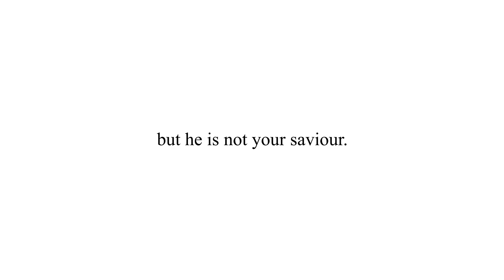KENDRICK LAMAR - TYLER THE CREATOR // VALORANT EDIT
yeah... i couldn't decide on a song

[all clips by me]
0:00 - 0:05: Kendrick Lamar - Saviour
0:05 - 0:14: Kendrick Lamar - United In Grief
0:14 - 0:25: Jay Rock & Kendrick Lamar - KING'S DEAD
0:26 - 0:38: Tyler The Creator - CORSO
0:38 - 0:57: Tyler The Creator - LUMBERJACK